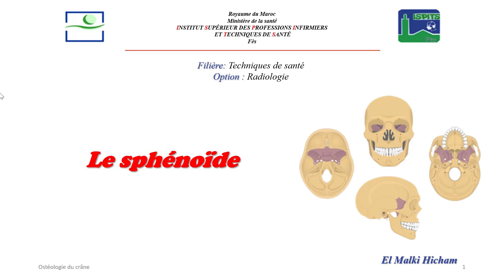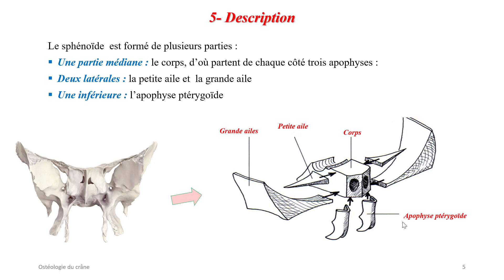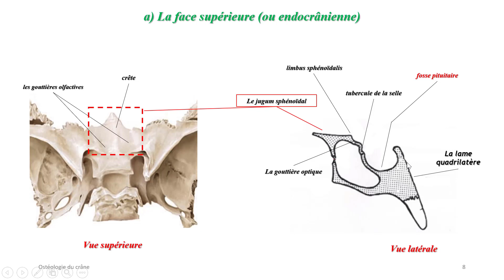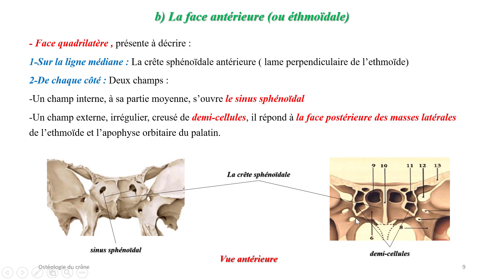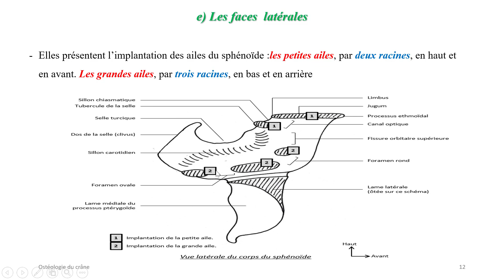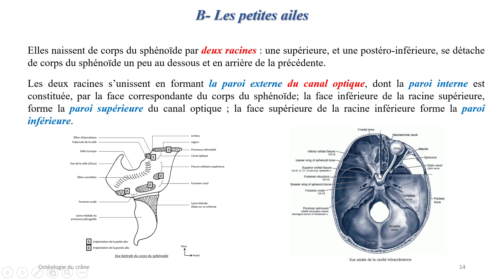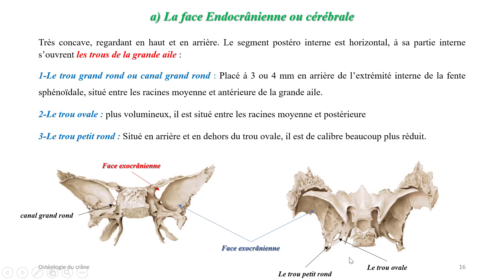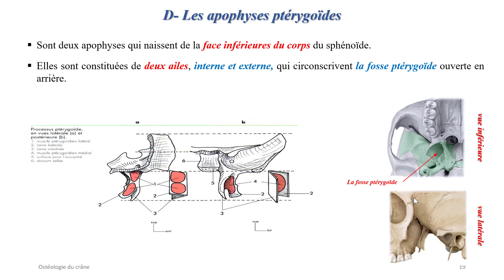Anatomie & Ostéologie du Sphénoïde / Sphenoid bone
Bienvenue dans cette série de cours sur l'anatomie et l'ostéologie des os de la tête osseuse. Cette partie portera sur la description du Sphénoïde.

Welcome to this series of lectures on the anatomy and osteology of the bones of the bony head. This section will focus on the description of the Sphenoid.